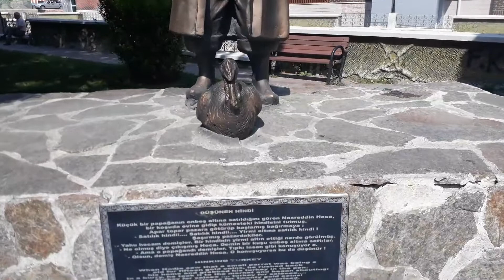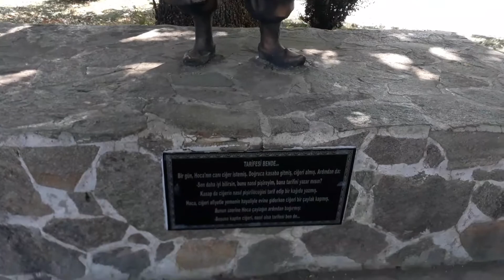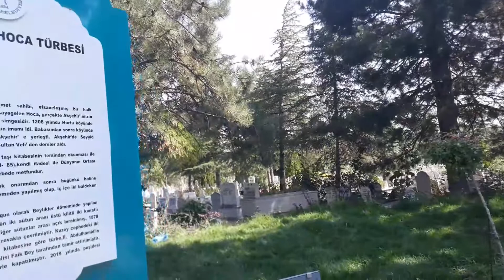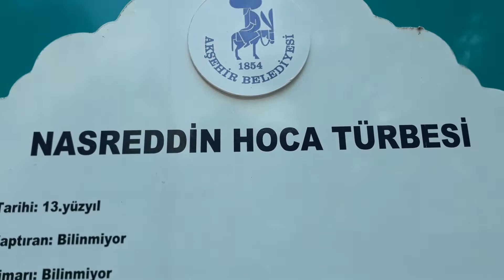Akşehir Konya /Nasrettin Hoca Türbesi